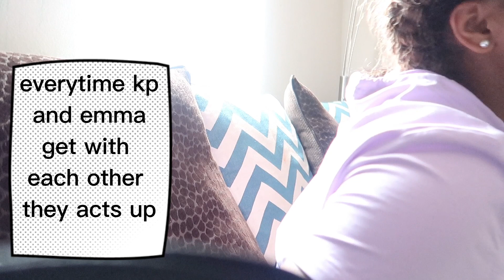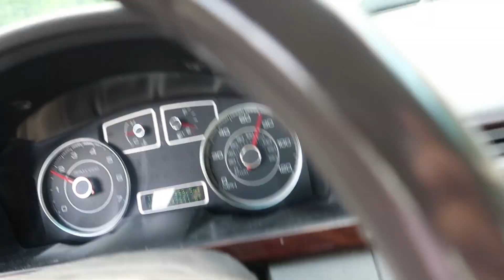Forth of july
Eating at my moms|Traveling to my grandma house +fireworks
Hey Guys I hope you have been enjoying my Content as much as I have been, I've gotten better with captions time will tell but I hope you love this video man sure you give it a (Thumbs up, Subscribe, And Don't forget to SHARE this link as well I love you guys and thank you for supporting me on this journey with me I really appreciate it a lot guys 🙏🏽🥰🥳